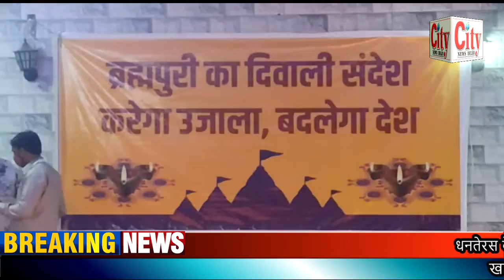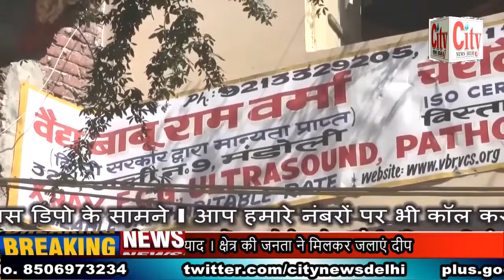CITY NEWS DELHI -शहीदों को 1008 दीप जलाकर किया गया याद ।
धनतेरस के उपलक्ष में घोडा विधानसभा ब्रह्मपुरी निवासीयो ने किया उजाला दान...
शहीदों और कोरोना योद्धाओं के परिवारों की खुशियों की कामना हेतु प्रज्वलित किये गए 1008 सन्देश दीप। कोरोना काल में मारे गए व्यक्तियों और शहीदों की याद में कार्यक्रम का किया गया आयोजन । शहीदों को 1008 दीप जलाकर किया गया याद । क्षेत्र की जनता ने मिलकर जलाएं दीप